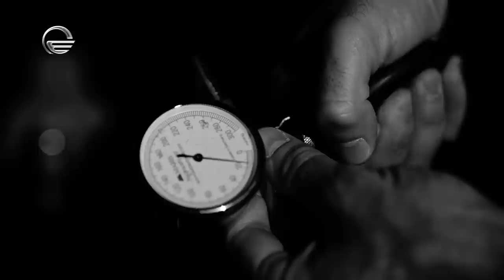სიცრუის დეტექტორი | რამაზ იოსელიანი